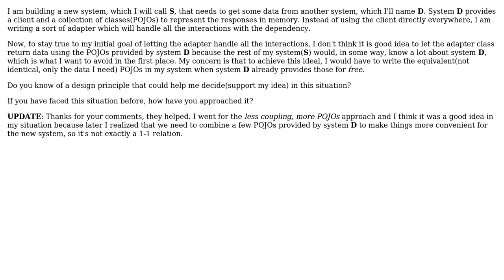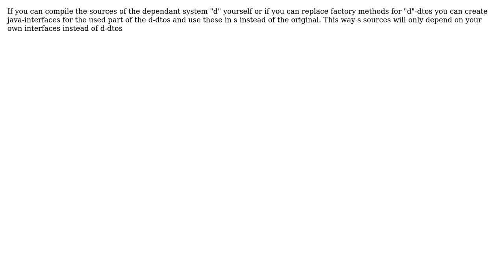Is it a good idea to use data structures(classes) provided by a dependency in our system?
Software Engineering: Is it a good idea to use data structures(classes) provided by a dependency in our system?

With thanks & praise to God, and with thanks to the many people who have made this project possible! | Content (except music & images) licensed under CC BY-SA | Music | Images & others | With thanks to user rendon user k3b user Elvis Jr user candied_orange and the Stack Exchange Network Trademarks are property of their respective owners. You are responsible for your own actions.